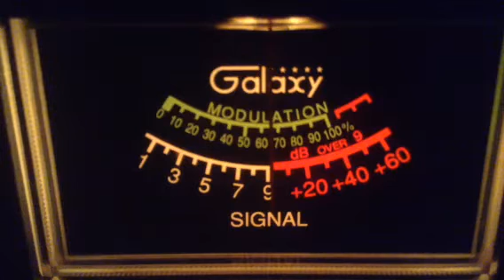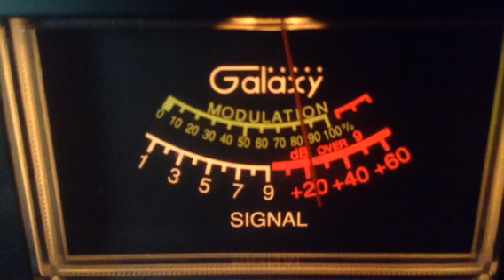Snake Doctor-Tn,Elliot Ness-Fl,121-Al,212Snow Man-Mo,122-Me,420-Fl,500-Sc,Big Alligator-Sc,804-Sc,7